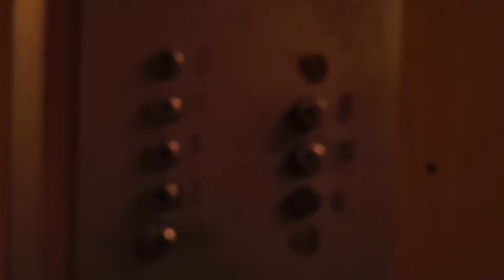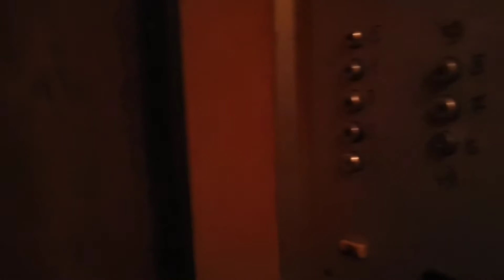Лифт МЛЗ, раб. с 1983 г., V=0,71 м/с, г/п 320 кг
Город Тверь.